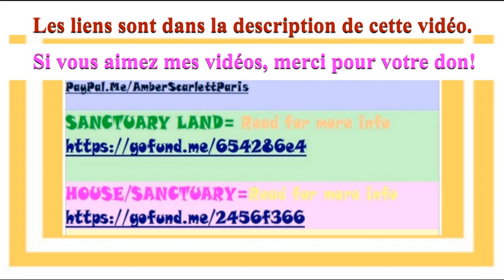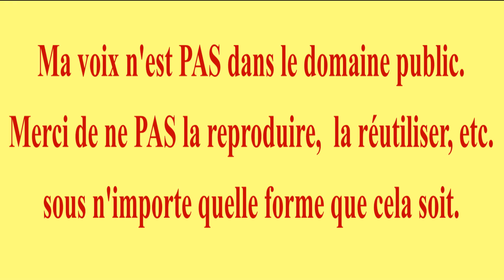JOYEUSE ANNÉE [Vœux]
Dons =
1) Si vous aimez mes vidéos.